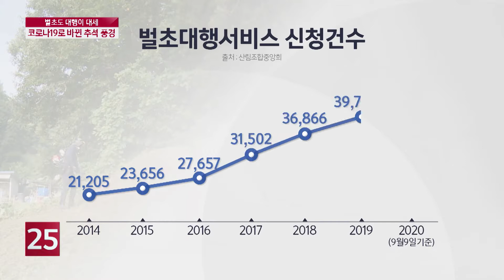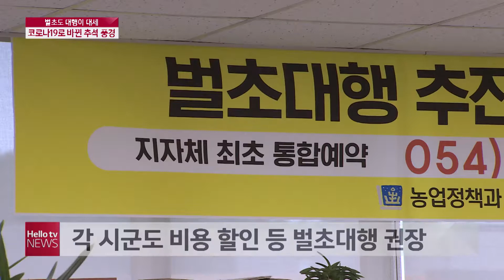올해 벌초는 대행이 대세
코로나19로 지역간 이동을 꺼리면서 벌초대행 서비스를 이용하는 사람이 늘고 있습니다. 지자체들도 벌초 대행 비용을 깎아주는 등 적극 권하는 분위기입니다.